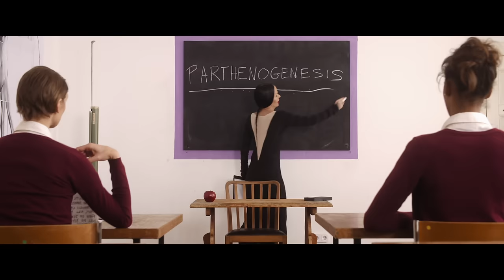THE MISANDRISTS TRAILER - a Bruce LaBruce Fim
Trailer for Bruce LaBruce's most recent film, The Misandrists. Director of Photography, James Carman.